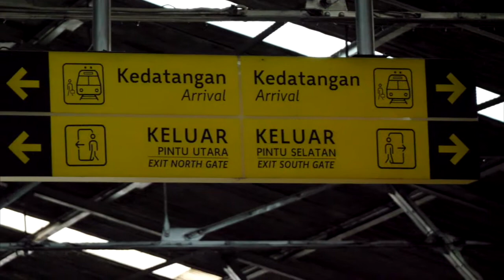Radit Echoman Truly Gili Album Showcase | Event Highlight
January 23rd, 2019
Vertigo Soju Bar, Bandung, Indonesia